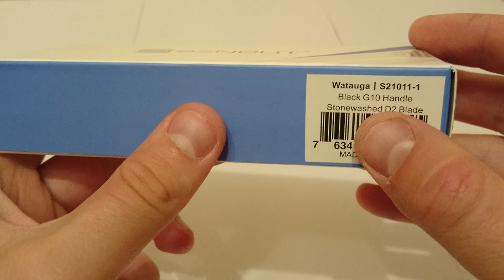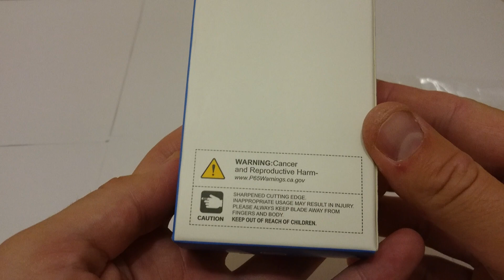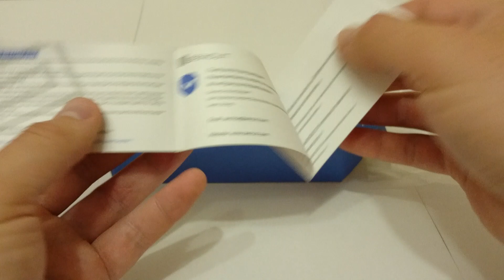Складной нож! Sencut Watauga! S21011-1! Black G10! D2 Blade!